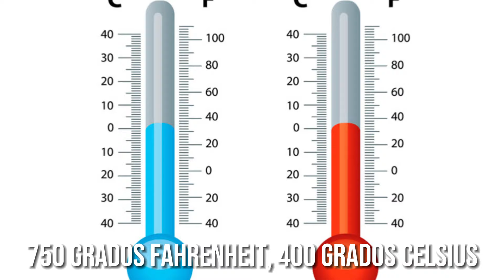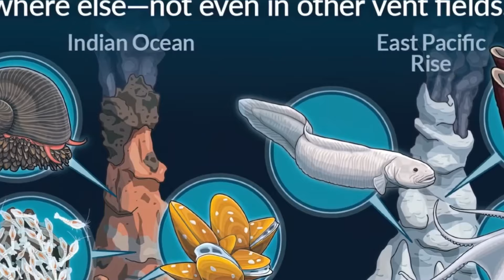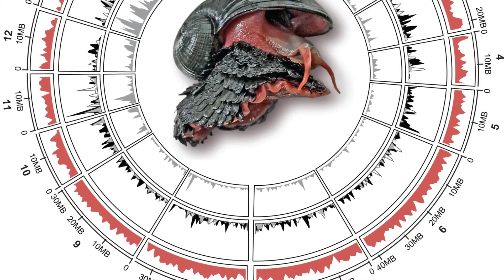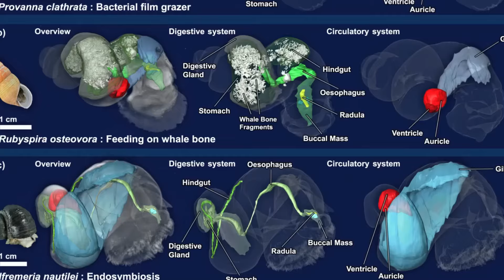El CARACOL VOLCANICO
En este video aprenderas todo del caracol volcánico y descubrirás todas las curiosidades animales  de este fascinante habitante de los entornos geotérmicos. Exploraremos las adaptaciones extraordinarias que permiten a estos caracoles prosperar en condiciones volcánicas extremas. Desde su anatomía única hasta su sorprendente papel en el ecosistema, acompáñanos en un viaje fascinante a través de la vida de estos pequeños exploradores de la naturaleza. ¿Cómo han evolucionado para desafiar las adversidades geotérmicas y convertirse en protagonistas de estos paisajes extraordinarios?

Capítulos:
00:00 introducción
02:44 composición del caparazón
03:05 mecanismo de enfriamiento
03:25 estrategias de localización
03:50 proteinas específicas
04:19 mecanismo de reparación
07:43 final